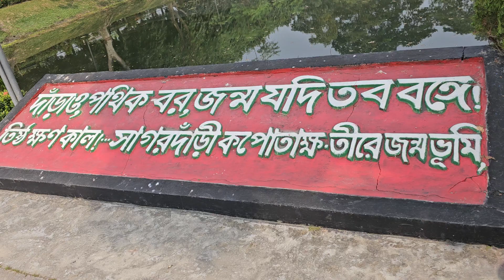মাইকেল মধুসূদন দত্ত # বাস ভবন # সাগড়দারি " কেশবপুর _ যশোর"